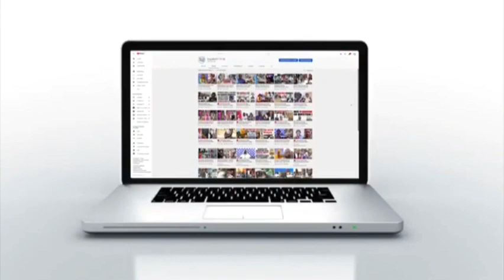Arrestation de Sonko, Bougane Gueye Dani pleure et cri pour Sonko , C'est fini pour le SÉNÉGAL